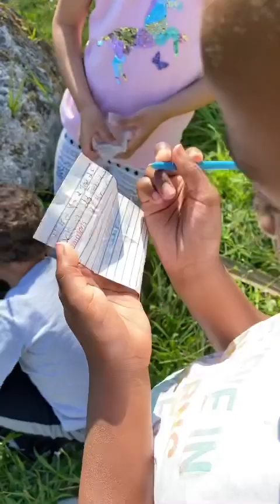Kapturing K’ah: Flying Kites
K’ah Kaptures all the fun that comes with flying kites in Bermuda! Join K’ah as she and her Bestie go on a treasure hunt aka GEOCACHING!

Music Used

Girls Just Want To Have Fun by Cyndi Lauper